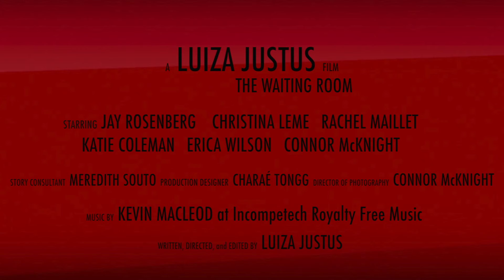The Waiting Room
A short film by Luiza Justus